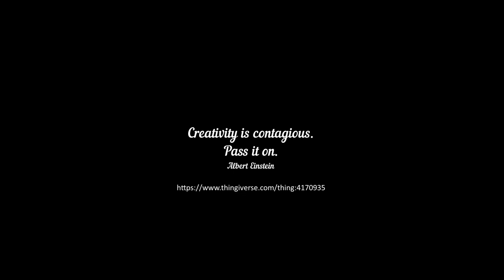Carbon Engine Adapter KARCHER MV4 PREMIUM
Support d'adaptation pour charbon moteur KARCHER MV4 PREMIUM.
Le modèle de remplacement utilisé

Adapter support for KARCHER MV4 PREMIUM carbon brush.
The replacement model used